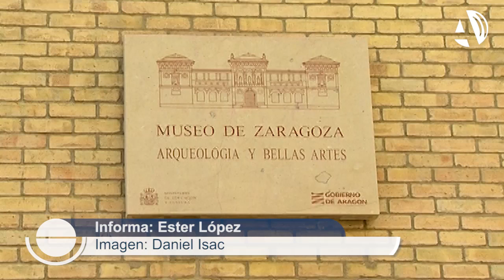El Museo de Zaragoza reabre sus puertas este fin de semana con nuevas obras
(15/04/2016) El Museo de Zaragoza abre sus puertas de nuevo este fin de semana. La primera novedad llega con la denominación del espacio que pasará a llamarse Galería. Además, tras unas semanas de trabajos, tiene un nuevo discurso expositivo y nuevos fondos de final del siglo XIX y primeros decenios del siglo XX.